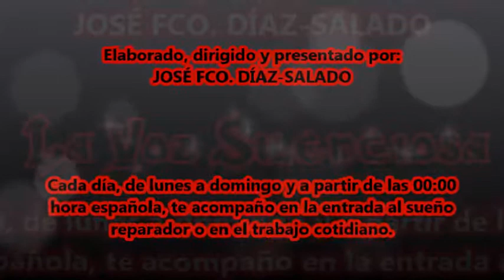Definición y origen de Astrolabio de la web definicion.de